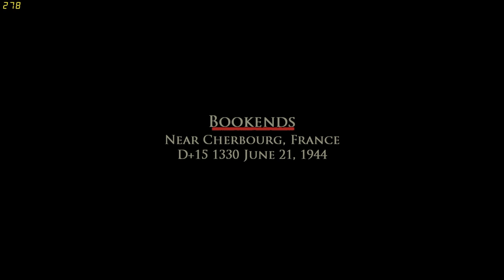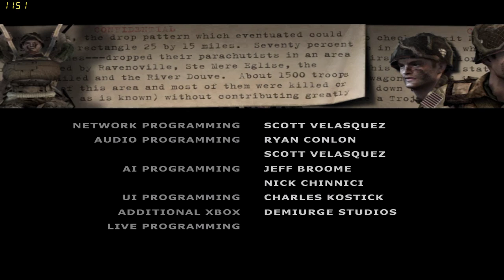Brothers in Arms: Earned in Blood (EnD) All's well that ends well